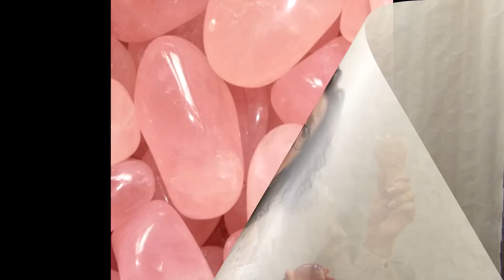Розовый кварц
© Кристальное послание от Розового Кварца💖🌞
💖Ты бесконечно любима, любим
💖Ты всегда в безопасности
💖Радуйся и играй, детство всегда с тобой
💖Восторгайся жизнью
💖Миру нужна твоя любовь
💖Приготовься жить долго и счастливо
💖Люби щедро и безусловно, дари
Проект КРИСТАЛЛОСОФИЯ — это авторский проект о самоцветах, камнях и кристаллах, о кристальных энергиях. Кристальные энергии — это новые энергии пространственного Света, бурным потоком поступающие на Землю, инициирующие планетарные изменения и изменения каждого живого существа.

Каждый находится в объятиях Кристальных энергий. Это эталонная энергия Творения и Любовь Божественного Замысла. Кристальные энергии доступны каждому. Их материальным выражением являются реальные кристаллы. И разговаривают эти энергии с нами через кристаллы, эталонно взаимодействуя со всеми сферами жизни. Для того, чтобы успешно принимать кристальные энергии и комфортно с ними взаимодействовать, стоит осознанно пригласить их в свою жизнь, сознательно с ними синхронизироваться.

Проект КРИСТАЛЛОСОФИЯ создан для поддержки и помощи в Пути Жизни.

Кристальная мудрость. Помощь, практики, трансформации, медитации, обучение. Кристальный звуковой массаж. Кристальный календарь. Еженедельные кристально-звуковые настройки в живых трансляциях.

Ведущая и автор проекта — Татьяна Фомичева.

Переходите в раздел «сообщество», чтобы быть в курсе тенденций недели.
Заходите на сайт и читайте Кристальный Календарь, получайте энергетическую поддержку от кристаллов через Энергетический настрой, участвуйте в онлайн-марафонах, пробудите свою креативность энергию через творческие мастер-классы, приходите на консультацию и звуковую кристальную сессию.

А также присоединяйтесь к Кристаллософии на живую трансляцию по понедельникам — здесь в YouTube, Facebook, Instagram или VK.

ВНИМАНИЕ! Публикация и встраивание данного видео на других ресурсах без предварительного согласования с автором запрещена.